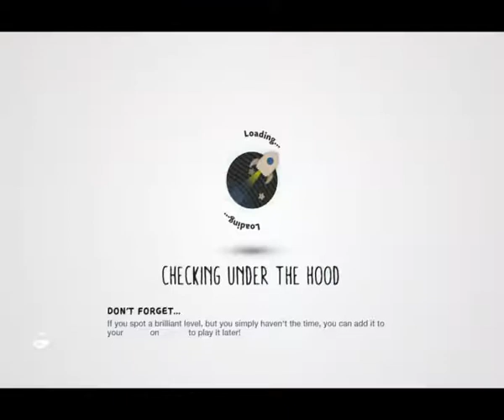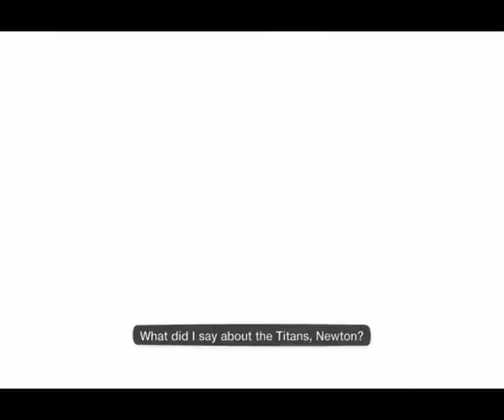LITTLE BIG PLANET 3 - Bunkum Lagoon " Even bosses Wear Hats " | Gameplay